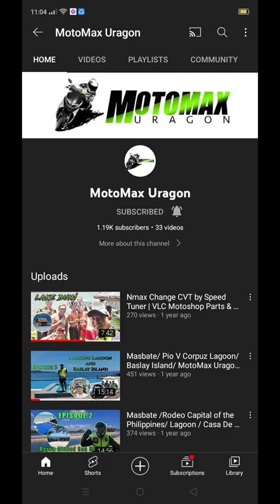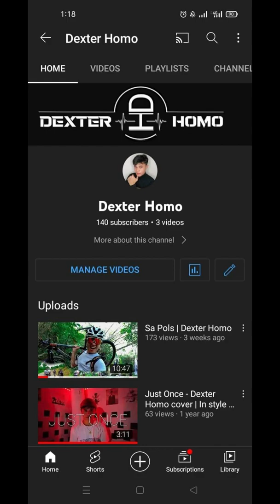Exercise Pagsasama with Team Alpha Kick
The Philippine Navy conducted a Maritime Unilateral Exercise with the PN Reservists dubbed “Exercise PAGSASAMA 2022” from June 6 to 10, 2022.  As the exercise come to a conclusion, a series of exercises that showcased the enhanced interoperability between the regular force and the reserved force was conducted.
Among the exercises were the Maritime Interdiction Operations (MIO) at sea, Visit Board Search and Seizure (VBSS), Collapsed Structure Search and Rescue Operation, and Medical and Dental Mission as part of the Civil-Military Operations.
The demonstration enhanced the capacity of the regular force and the reserve force in working together.  Further, this showcased Philippine Navy’s assets, capability, and strength while faced with real-life scenarios.
The closing ceremony was held at Naval Forces Southern Luzon on June 10, 2022. VADM ADELUIS S BORDADO PN, Flag Officer in Command, Philippine Navy attended as guest of honor.